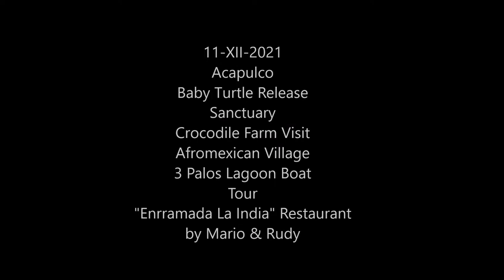11-XII-2021 - ACAPULCO - Baby Turtle Release Sanctuary - Crocodile Farm Visit - AfroMexican Village.